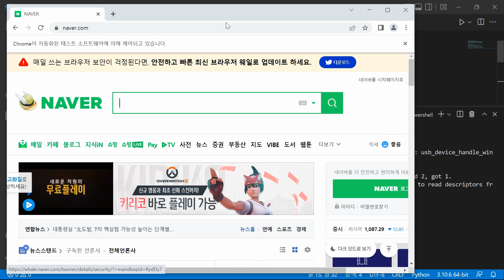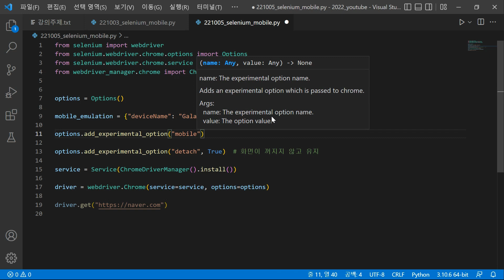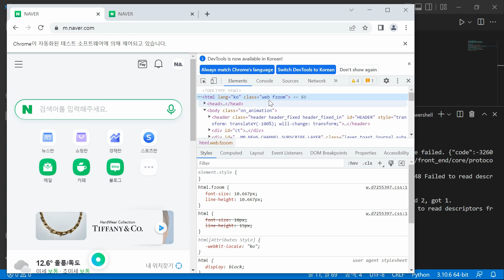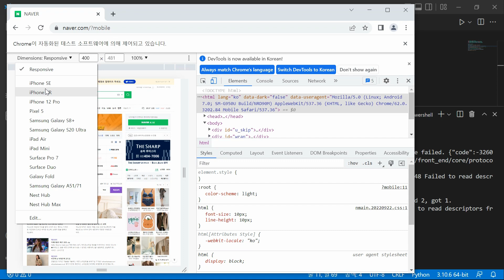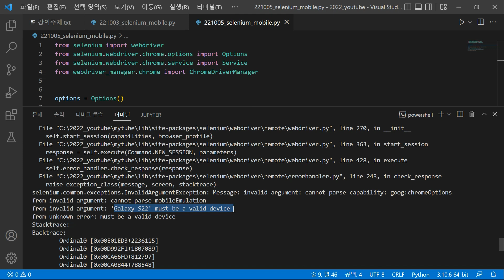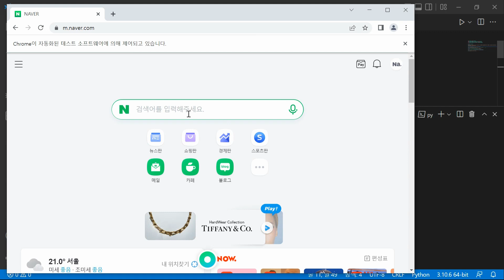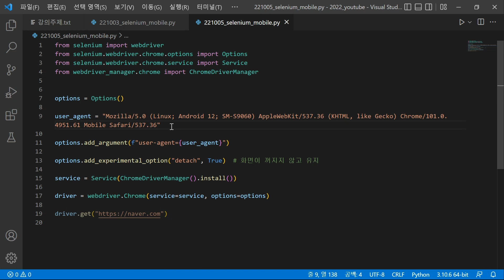파이썬 셀레니움 크롬 웹드라이버 웹페이지 모바일 버전으로 접속하는 방법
파이썬 셀레니움 웹 드라이버를 사용하여 웹크롤링, 웹페이지 자동화를 할 때 모바일 버전으로 웹사이트에 접속하는 방법에 대한 강의입니다.

이 강의에서 사용하는 파이썬은 3.10.6 버전이며 편집기는 vscode입니다.
사용하는 패키지는 selenium, webdriver_manager입니다.

파이썬 기초 강의는 21개 영상으로 나눠진 재생 목록과 약 3시간의 통합본 두가지로 제공됩니다.
실습으로 끝장내는 파이썬 웹 크롤링과 웹 페이지 자동화